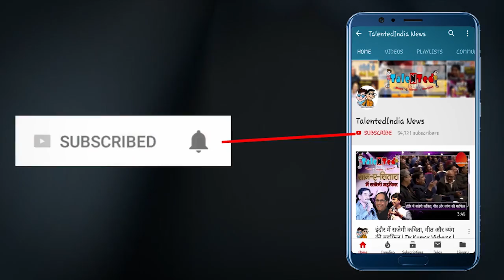MP के Minister Umang Singhar ने साध दिग्विजयसिंह पर निशाना |Digvijay Singh| Talented India News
प्रदेश में सरकार के कामकाज को लेकर और जनता की समस्या को लेकर दिग्विजयसिंह ने सभी मंत्रियों से मिलने का समय माँगा है। दिग्विजय के पत्र पर कैबिनेट मंत्री उमग सिंघार में निशाना साधा है। उन्होंने कहा कि सभी को पता है कि प्रदेश में परदे के पीछे से सरकार कौन चला रहा है। दिग्विजयसिंह को किसी को पत्र लिखने की जरुरत नहीं है।